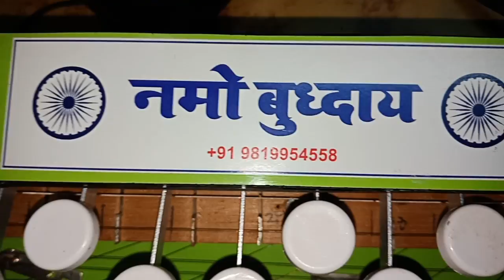Sharp line - Banjo maker